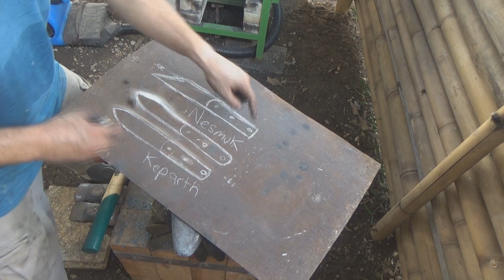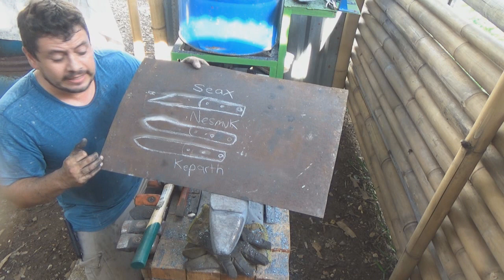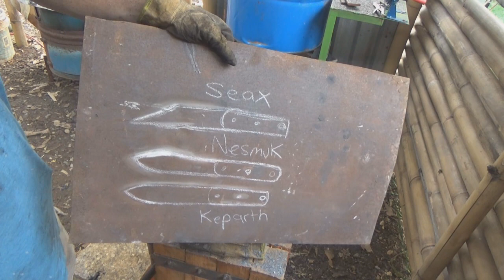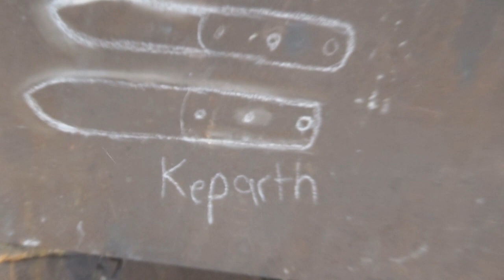Cuchillo forjado paso por paso ( primera parte 1)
En este vídeo les quiero mostrar la manera en la que diseñe prepare el material y forje la hoja de lo que sera mi próximo cuchillo. disfruta todo el proceso de fabricación paso por paso.

Si quieres convertirte en un patrocinador de mi canal te dejo los enlaces.